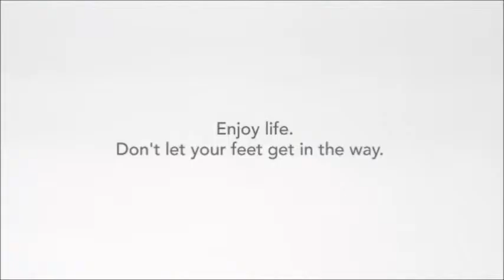Foot Pain Albany Good Feet Store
Foot Pain Albany
What about your knees, hips, and back? Before taking another step, treat yourself to the best arch supports, foot orthotics, and shoe inserts insoles you can buy.
for PAIN RELIEF FROM GOOD FEET TODAY!  Or to find a GOOD FEET STORE nearest you to purchase your arch supports and custom orthotics.

Everyone needs custom orthotics or arch supports! Why? Doctors and researchers agree that people can experience discomfort in their feet, legs, hips and back due to foot problems.   If your feet are not properly balancing your body weight, the rest of your skeletal structure can become misaligned.